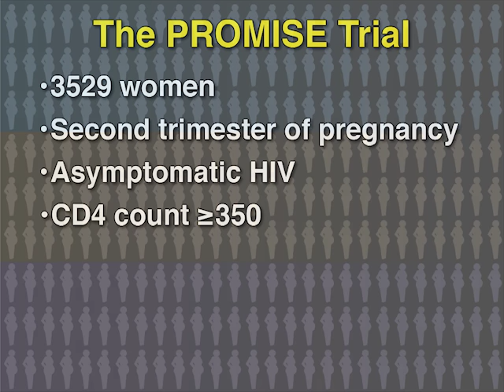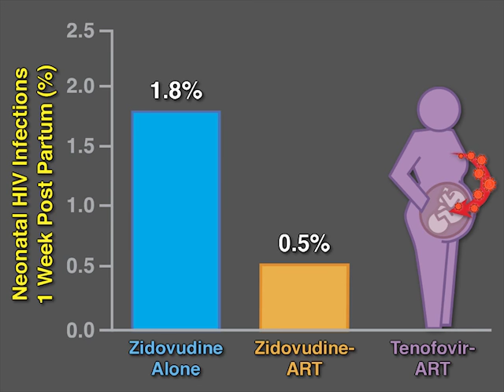Benefits and Risks of ART for Perinatal HIV Prevention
Antiretroviral medications are used to prevent perinatal transmission of HIV from a mother to her baby, but does the benefit outweigh the potential toxicity and adverse pregnancy outcomes associated with such therapy? New research findings are summarized in a short video.